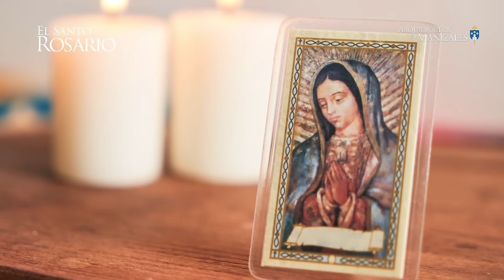Santo Rosario de hoy Jueves 13 de junio 2024, Arquidiócesis de Manizales. Misterios Luminosos.